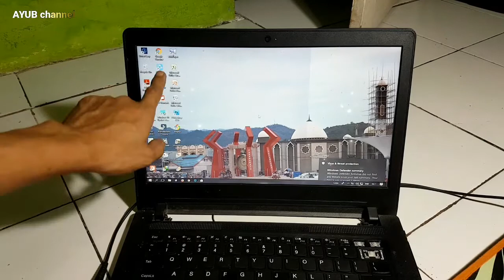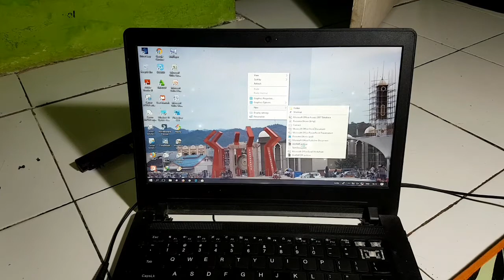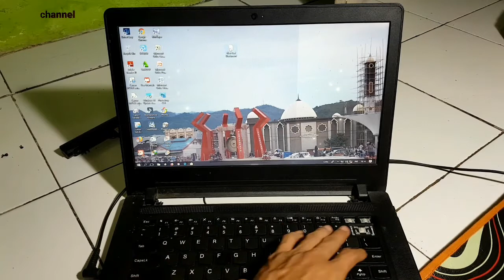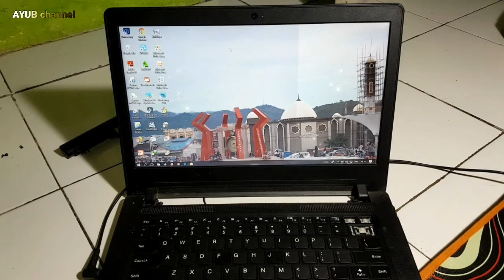Fix cara mengatasi Laptop Lenovo Ideapad 110 14ibr tidak bisa on atau dinyalakan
Cara memperbaiki laptop lenovo ideapad 110 14ibr tidak bisa menyala tidak mau hidup atau nyala hanya lampu led indikator charger yang nyala dan berkedip

Jangan lupa selalu bersedekah ilmu itu sangat berharga walau sekecil apapun
Silahkan like dan share video ini jika bermanfaat

Beberapa video di bawah ini mungkin bermanfaat:

Cara mengatasi hp tiba tiba mati sendiri tanpa bongkar hp dan tanpa menggunakan alat bantu lainnya

atau Layar hp tiba tiba mati mesin hp hidup tapi layar mati ditelpon bisa tapi layar mati

Perbaikan Led TV , Laptop , komputer pc , speaker aktif , power supply , adaptor , drone quadcopter , efek gitar dan elektronik lainnya